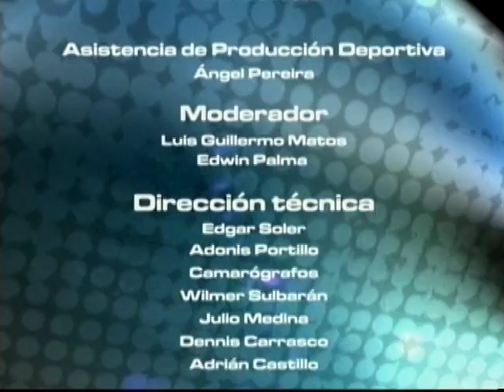IDIOMA DEPORTE - 16-04-12 - NEGRO 03